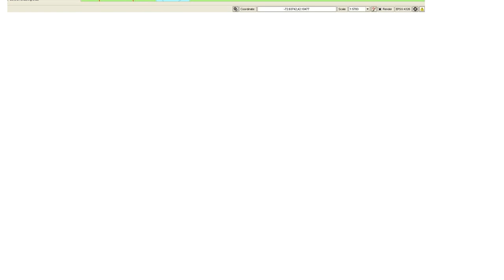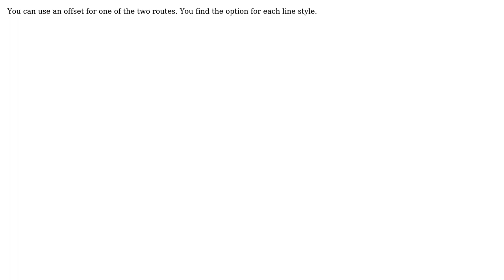GIS: How to Display Overlapping Lines? (3 Solutions!!)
GIS: How to Display Overlapping Lines?

With thanks & praise to God, and with thanks to the many people who have made this project possible! | Content (except music & images) licensed under CC BY-SA | Music | Images & others | With thanks to user underdark user nmtoken user joshrick user hapa user Bernd V. and the Stack Exchange Network Trademarks are property of their respective owners. You are responsible for your own actions.